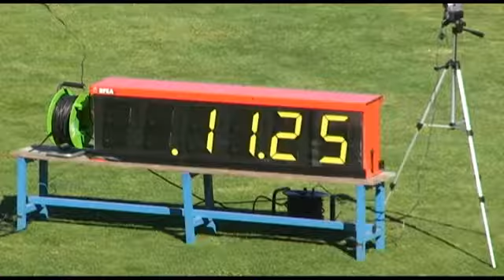JA12 100 m Masc semifinales